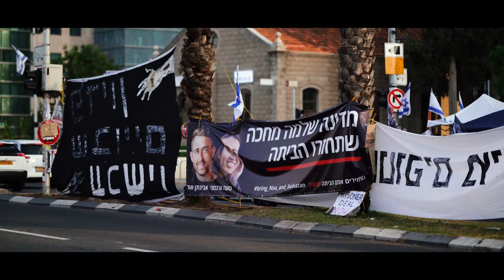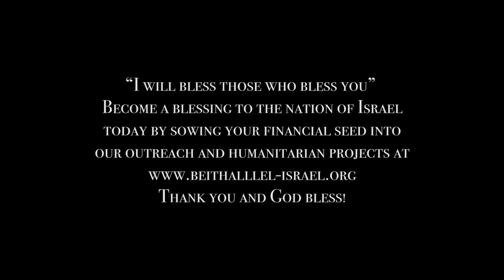Bringing Hanukkah and Christmas Joy to Israel During Wartime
As we enter the holiday season of Thanksgiving, Christmas, and Hanukkah, we recognize it as a profound opportunity to show the people of Israel the true essence of this season. For many, these holidays are times of joy, celebration, and remembrance of God’s faithfulness. But for others, especially here in Israel, where conflict and hardship have cast heavy shadows this year, it can be difficult to see light in the midst of so much darkness. Yet, God’s Word reminds us that He gives us the spirit of joy and hope, even in challenging times.

The past year has been one of relentless struggles, marked by war, heartbreak, and uncertainties. But as followers of Yeshua, we know that God has called us to be a source of hope and encouragement—to reflect His light in dark places. The holiday season reminds us that there is no greater joy than to become an answer to someone’s prayer, to reach out with a message of love through kindness and generosity, and to meet people where they are with God’s sustaining love. It’s about delivering a reminder of His unfailing love, the kind that can uplift hearts and bring comfort even in the most challenging moments.

This season, our humanitarian project will focus on bringing joy and encouragement to the people of Israel, sharing with them the hope that can be found in God alone. This is a season for lighting candles, both in the physical sense and in the hearts of those in need. During Hanukkah, the Festival of Lights, the people of Israel celebrate the miracle of God’s enduring light—a light that was not extinguished in the face of great opposition. And at Christmas, we celebrate that God sent His Son to bring light to a dark world. Our goal this season is to carry this spirit into the lives of those who need it most, sharing the love and hope that came into the world with the birth of our Messiah Yeshua.

Would you like to be a part of this mission? Your contribution can bring joy and spread light where there is darkness, providing relief and love to families in need. This holiday season, you have the chance to touch lives in Israel in a way that reflects the heart of God—bringing peace to the weary, hope to the hopeless, and light to those who may feel surrounded by darkness.

We invite you to join us in this beautiful mission. Help us bless the people of Israel, celebrate with them, weep with them, and ultimately rejoice with them as they experience God’s goodness through your seasonal gift. Your generosity is not just a gift for the moment; it is a lasting impact that echoes into eternity.

Thank you for being a light in the darkness and for sharing God’s love with His people in Israel. Together, we can remind them that they are not forgotten, that God’s light will always prevail, and that this holiday season can indeed be one filled with joy and hope.